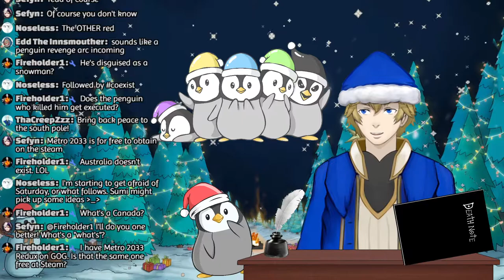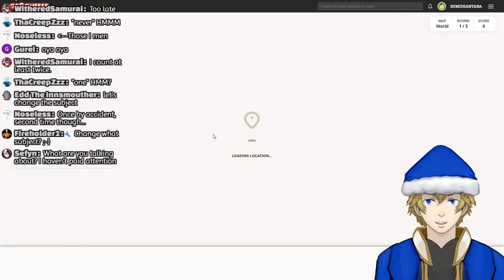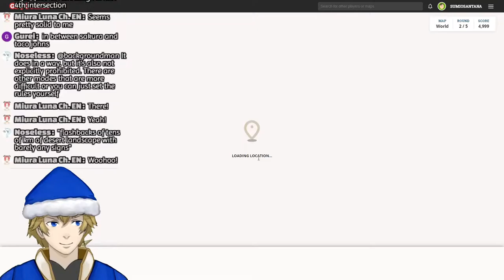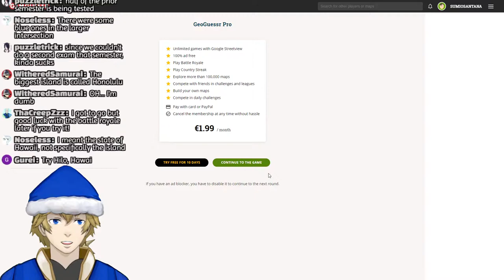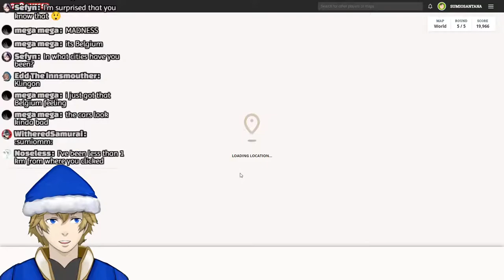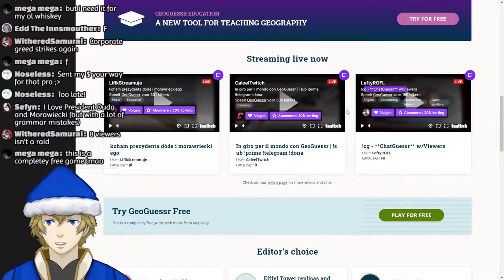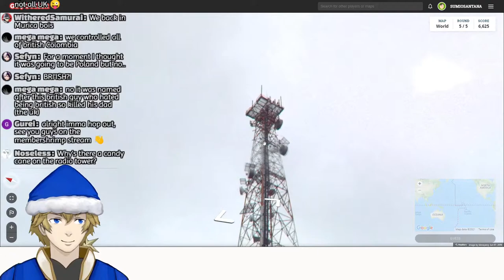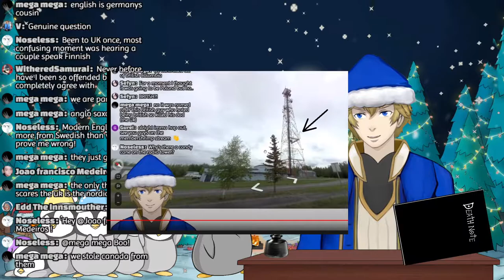[Let's Chat! + Geoguessr] Where in the world is Sumio Santana?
I need to learn how to make proper thumbnails...

So, let's talk about countries, traveling and where we are all from!